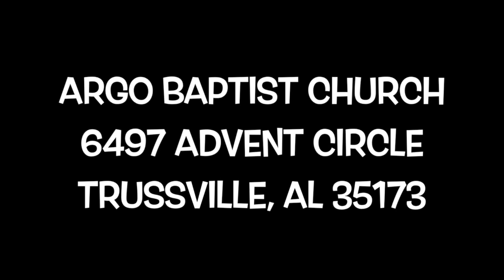VBS Day One